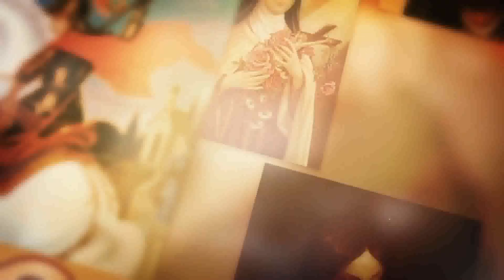SANTO DO DIA - 13 FEVEREIRO: SANTA CATARINA DE RICCI